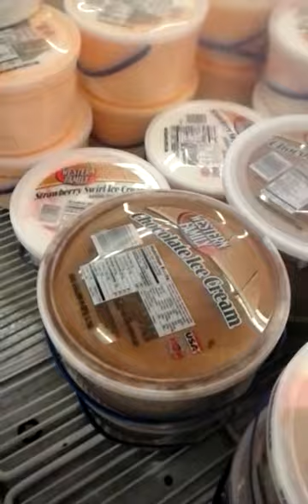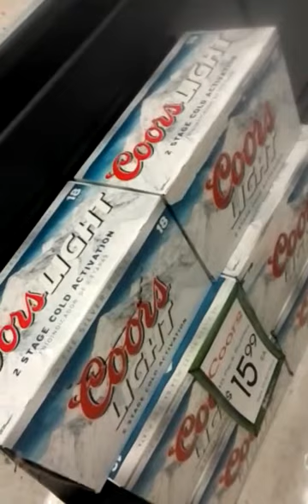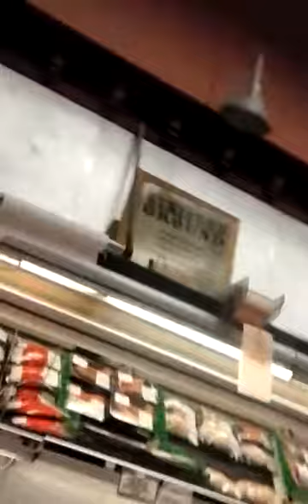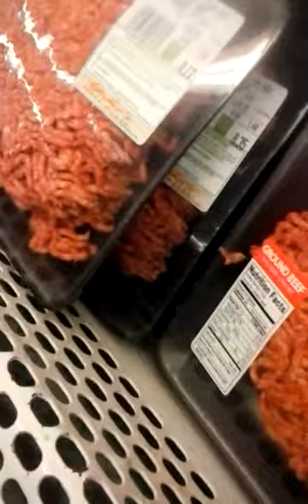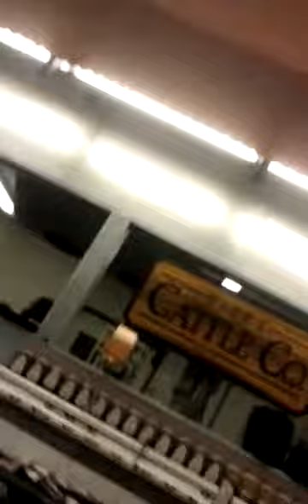Bloomer at yokes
Me and bloomer grocery shopping